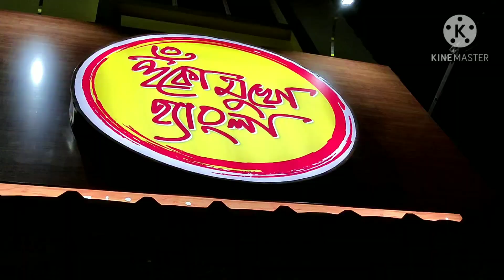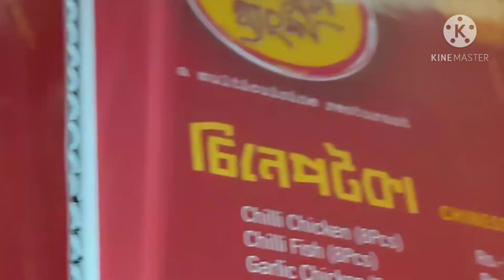Kanchraparay নতুন চমক | Huko-mukho-Hyangla | Multi cuisine restaurant | কি খাবেন এইখানে? |Triptofood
This newly born restaurant is located at kanchrapara near laxmi cinema hall.opend on some few days ago. this is a multicuisine restuarant where u can find your lunch. evng snacks...nd dinner also.

Bondhuraa...ami sourav...ar apnara dekhchen. Trip to Food.

Ashirbad korben...jate aro valo recipe ideas apanader samne tule dhorte pari.

...ebong valo mondo kichu bolar thakle ...any suggstn. plz commnt kore dio.

❤️ Hyangla Dish. I ordered.

🧆Banjara kabab - 220/-

🥗Kashmiri Polao - 150/-

🍲 Mutton Kosha - 300/-

🍴 Green Salad - 50/-

My tripod-
Gorilla Tripod -

Camera i used - Canon Camera

My microphone
 Boya by-M1-

Mobile i used -
Realme X2-

Green screen...

360 deg.  Best Tripod

Ring light for my shooting..